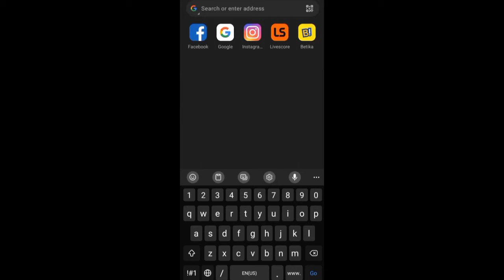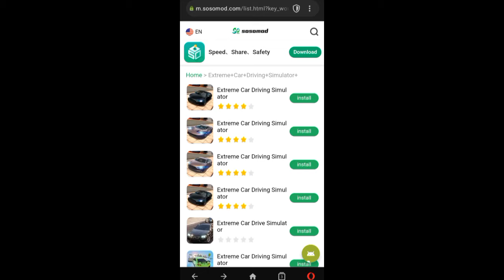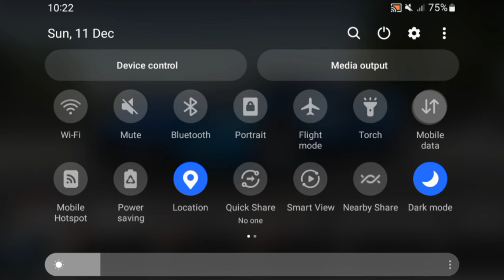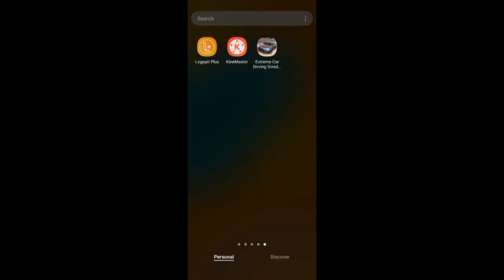Download Problem Fix! Free Vip Skins & Cars || Extreme Car Driving Simulator | SOSOMOD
Download Problem Fix! Free Vip Skins || Extreme Car Driving Simulator

HELLO GUYS , IF YOU'RE FACING DOWNLOAD PROBLEM FOR EXTREME CAR DRIVING SIMULATOR WITH FREE VIP SKINS AND CARS,  FOLLOW THE VIDEO STEP BY STEP HOW TO DOWNLOAD IT PROPERLY FROM ANOTHER SITE.

ALSO BE AWARE IF YOU DON'T HAVE A GOOD PHONE,  THE QUALITY CONTENT MIGHT NOT DOWNLOADED. (FOR THOSE SAYING QUALITY CONTENT IS NOT DOWNLOADING)

EXTREME CAR DRIVING SIMULATOR V6.61.0